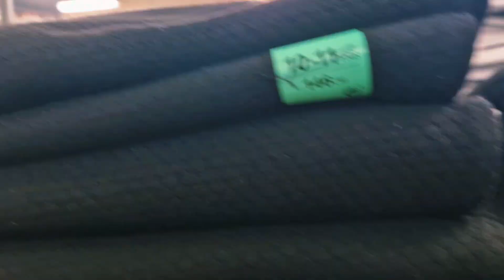MY SHOPPING AT PRIMARK | pakistan uk london duafoods primark arvlogs | HD Video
Friends here is my 14TH vlog for you all, today we will be going for shopping at Primark Mall London.

Vlog # 14